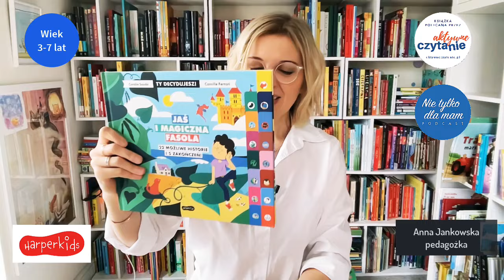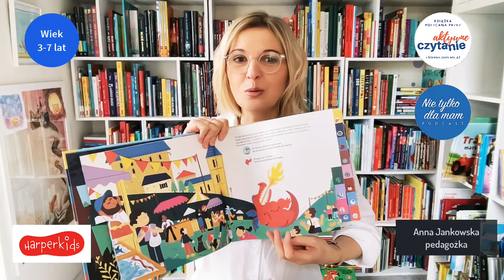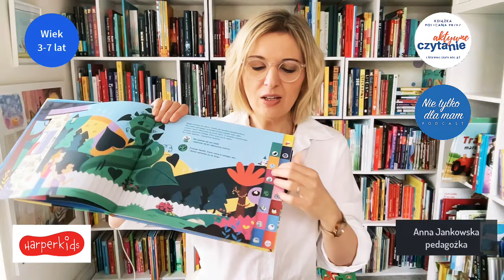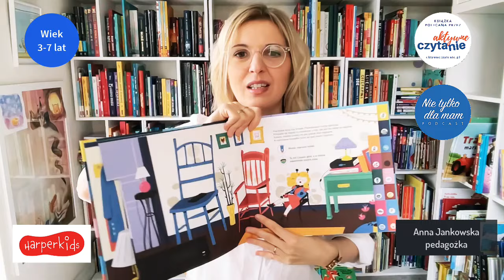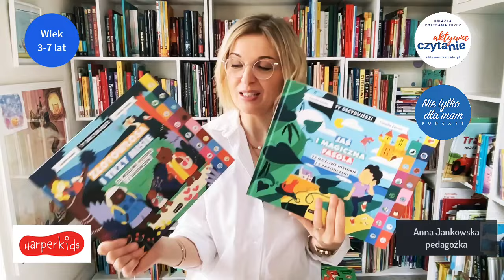Ty decydujesz o losach bohaterów. Złotowłosa i trzy misie oraz Jaś i magiczna fasola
Za co lubię książki z serii „Ty decydujesz”? Za chwilę powiem, najpierw ucieszmy się razem, bo są dwa nowe tytuły. Złotowłosa i trzy misie oraz Jaś i magiczna fasola.

Tak jak poprzednio, tym bajkom również patronuje Aktywne Czytanie. Sprawdzą się świetnie dla wieku 3-8 lat.

Znamy już Trzy małe świnki i Czerwonego Kapturka.

Każda z książek ma 22 możliwe scenariusze i 5 różnych zakończeń. Tylko jedno nich nawiązuje do oryginalnej bajki.

Oczywiście, że lubię je za aktywne czytanie, bo wciąga (tak dosłownie) do świata bajek. Za zabawę klasykami i współczesny sznyt oraz poczucie humoru.

Interaktywne historie zachęcają do wyobrażania sobie różnych scenariuszy i zakończeń, a to rozwija wyobraźnię.

Dzieci, które same podejmują decyzje dotyczące fabuły, są bardziej zaangażowane w czytanie i motywowane do kontynuowania historii.

Do tego jeszcze książki są napisane tak, że zachęcają do wcielania się w rolę Jasia lub Złotowłosej.
To co, czytamy?

Pewnie, że więcej przemysleń zostawiam na blogu Aktywne Czytanie.